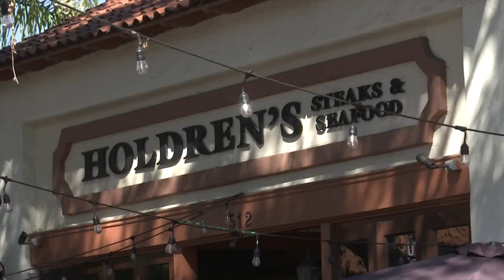Outside parklets and patios in Santa Barbara about to get more support